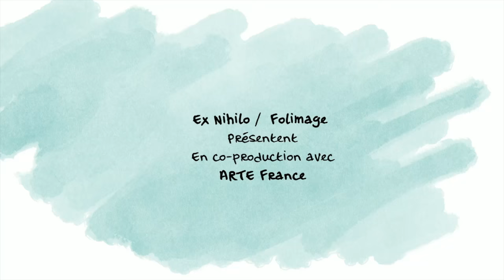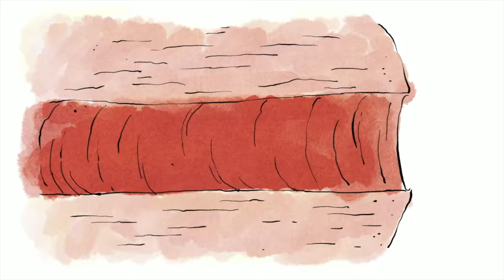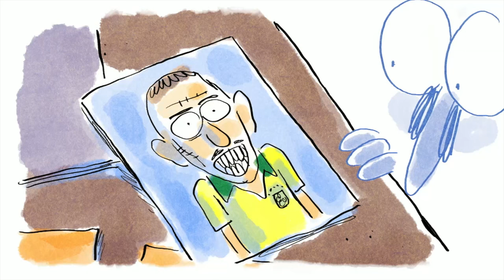C'est quoi une near death experience ? - Tu mourras moins bête - ARTE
Une « expérience de mort imminente », aussi appelée « near death experience », est une expression qui désigne les visions surréalistes inhérentes à une mort clinique ou un coma avancé. Si beaucoup de personnes revenues d’états semblables ont retranscrit des expériences similaires (vie qui défile, vision d’un tunnel, voyage astral…), il y a bien une raison rationnelle avancée pour les expliquer. Selon Susan Blackmore, cela résulte d’une manifestation neurologique altérant la vision périphérique des mourants, mais le Professeur Moustache saura mieux nous expliquer ce phénomène.)

Auteur : Marion Montaigne
Réalisation : Amandine Fredon
Production : Ex Nihilo, Folimage Studio